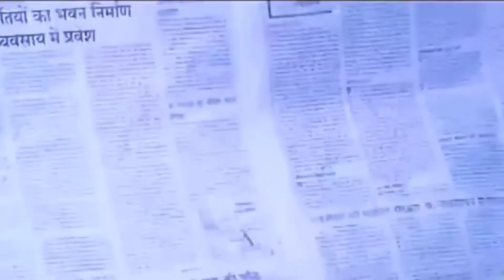Gori Hai Kalaiyan - गोरी है कलाइयाँ | Shabbir, Lata Mangeshkar | Amitabh, Jaya Prada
Song Title : Gori Hai Kalaiyan

Movie : Aaj Ka Arjun (1990)

Singer : Lata Mangeshkar, Shabbir Kumar

Lyricist : Anjaan

Starcast : Amitabh Bachchan, Jaya Prada

Director : K.C. Bokadia

Label : Venus

Gori Hai Kalaiyan Song Lyrics in Hindi

गोरी हैं कलाइयां
तू ला दे मुझे हरी हरी चूड़िया
गोरी हैं कलाइयां
अपना बना ले मुझे बालमा
गोरी हैं कलाइयां
गोरी है कलाइयां

हो.. ओ.. ओ..

गोरी हो कलाई, चाहे काली हो कलाई
जो भी चूड़ी पहनाए फस जाए
हरी हरी चूड़ियों की देखे हरियाली
तुझे भीमा की ना खेती सुख जाए

गोरी हैं कलाइयां
गोरी है कलाइयां

हो.. आ.. आ..

बन्ना रे आया रे छैल भंवर जी आया

मेरा बनके तू जो पिया साथ चलेगा
जो भी देखेगा वो हाथ मलेगा
प्यार ये अपना जब हद से बढ़ेगा
होंगी तो होंगी रुसवाइयाँ
गोरी हैं कलाइयां

हो.. ओ.. ओ..

भोला भाला भीमा, बम भोले का पुजारी
किसी नारी से नजर ना मिलाए
नारी बड़ी प्यारी पर दिल की बीमारी
काहे रोग कोई दिल को लगाए

गोरी हैं कलाइयां
गोरी हैं कलाइयां

हो.. आ.. आ..

माना की चर्चे होंगे तेरे मेरे प्यार के
जीत ही लेंगे तुमको हम दिल हार के
हमको पसंद है, तुमको पसंद है
प्यार में तेरे दुश्वारियां
गोरी हैं कलाइया

हो.. ओ.. ओ..

आते जाते काटे काहे रस्ता तू मेरा यहाँ
काहे मेरे गले पड़ जाए
चूड़ी पहनाने वाले और भी है छोरे यहाँ
भीमा तेरे झांसे में ना आए

गोरी हैं कलाइयां
गोरी हैं कलाइयां

हो.. आ.. आ..

अपना बना के मुझे छोड़ ना जाना
प्यार भरा दिल ये मेरा तोड़ ना जाना
दिल मेरा कुर्बान, मेरी जान भी कुर्बान
कुर्बान तुझ पर ये जवानियां

गोरी हैं कलाइया
मैं ला दू तुझे हरी हरी चूड़िया
गोरी हैं कलाइया

अपना बना लु तुझे बालमा

Gori Hai Kalaiyan Song Lyrics in English

Gori Hai Kalaiyan
Tu La De Mujhe Hari Hari Chudiya
Gori Hai Kalaiyan
Apna Banale Mujhe Balma

Gori Hai Kalaiyan
Gori Hai Kalaiyan

Ho..O..O..

Gori Ho Kalaayi, Chaahe Kaali Ho Kalaayi
Jo Bhi Chudi Pehnaaye Phas Jaaye
Hari Hari Chudiyon Ki Dekhe Hariyaali
Tujhe Bhima Ki Na Kheti Sukh Jaaye

Gori Hai Kalaiyan
Gori Hai Kalaiyan

Ho.. Aa.. Aa..

Banna Re Aaya Re Chhail Bhanvar Ji Aaya

Mera Banke Tu Jo Piya Saath Chalega
Jo Bhi Dekhega Woh Haath Malega
Pyaar Yeh Apna Jab Had Se Badega
Hongi To Hongi Ruswaaiyan
Gori Hai Kalaiyan

Ho..O..O..

Bhola Bhaala Bhima, Bam Bhole Ka Pujaari
Kisi Naari Se Najar Na Milaaye
Naari Badi Pyaari Par Dil Ki Bimaari
Kahe Rog Koi Dil Ko Lagaaye

Gori Hai Kalaiyan
Gori Hai Kalaiyan

Ho.. Aa.. Aa..

Mana Ki Charche Honge Tere Mere Pyar Ke
Jeet Hi Lenge Tumko Hum Dil Haar Ke
Humko Pasand Hai, Tumko Pasand Hai
Pyaar Mein Tere Dushwariyan
Gori Hai Kalaiyan

Ho..O..O..

Aata Jaate Kaate Kaahe
Rasta Tu Mera Yahan
Kaahe Mere Gale Pad Jaaye
Chudi Pehnane Wale Aur
Bhi Hai Chhore Yahan
Bhima Tere Jhanse Mein Na Aaye

Gori Hai Kalaiyan
Gori Hai Kalaiyan

Ho.. Aa.. Aa..

Apna Banake Mujhe Chhod Na Jaana
Pyaar Bhara Dil Yeh Mera Tod Na Jaana
Dil Mera Kurbaan, Meri Jaan Bhi Kurbaan

Gori Hai Kalaiyan
Main La Du Tujhe Hari Hari Chudiya
Gori Hai Kalaiyan